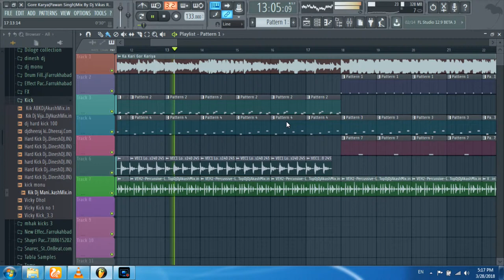Ka Karei Gor Kariya Dj Mix With Free Flp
आडियो एंव विडियो गाने बनवाने के लिए सम्पर्क करें -
मेरा whatsapp नमबर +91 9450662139